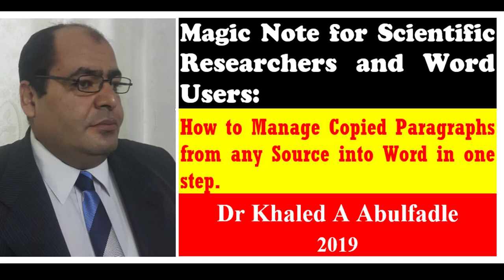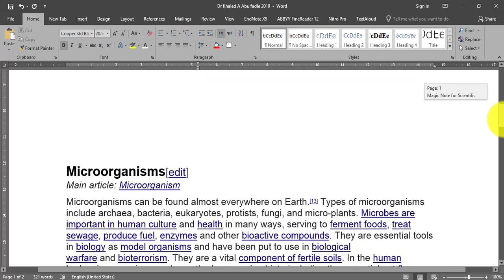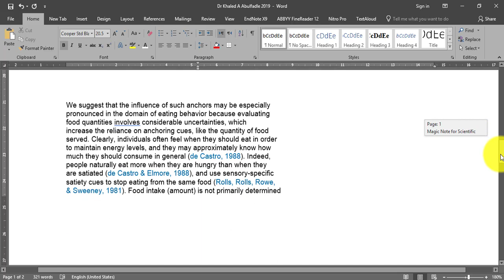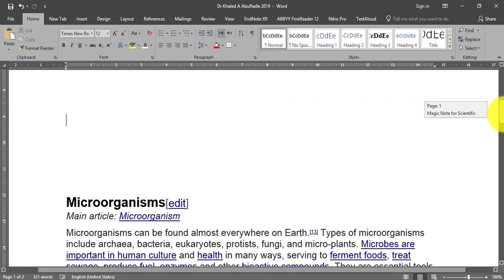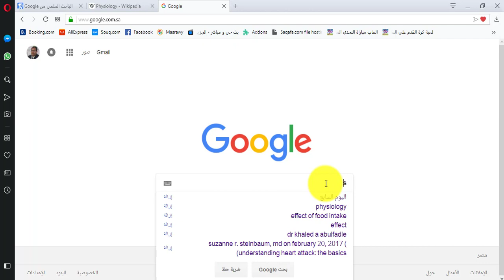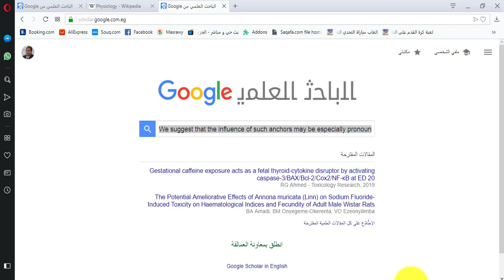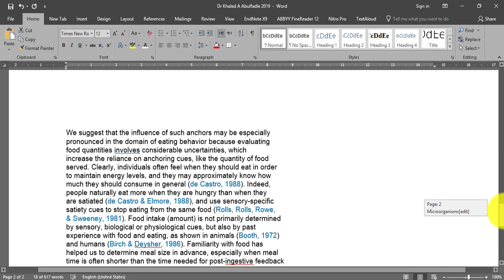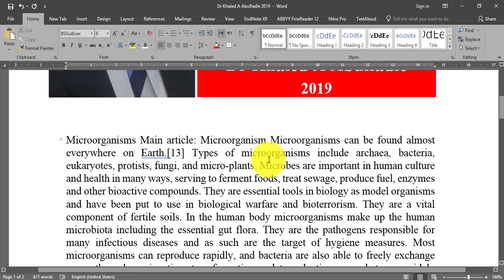Magic Note for Scientific Researchers and Word Users (2-2019) by Dr Khaled A Abulfadle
Magic Note for Scientific Researchers and Word Users: How to Manage Copied Paragraphs from any Source into Word in one step.